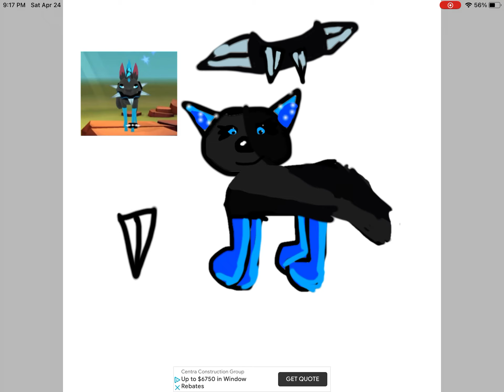Speed paint of 7nut and thanks for 168